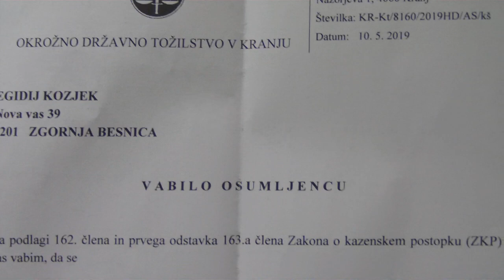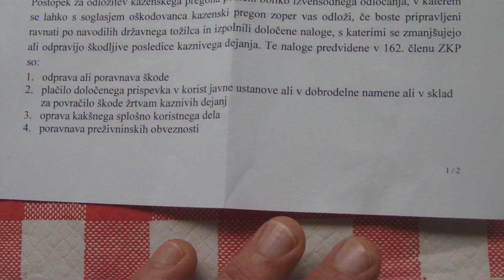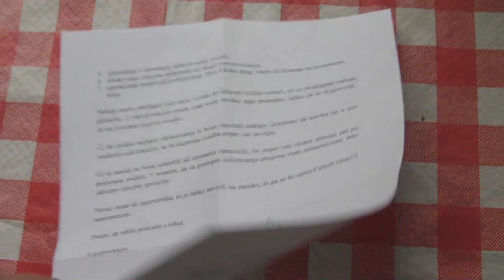HELGA OBTOŽILA EGIDIJ KOZJEK-A LAGANJA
TEŽKO OBDOLŽITEV IN RAZŽALITEV SI JE PRIVOŠČILA VIŠJA DRŽAVNA TOŽILKA HELGA IZ KRANJA